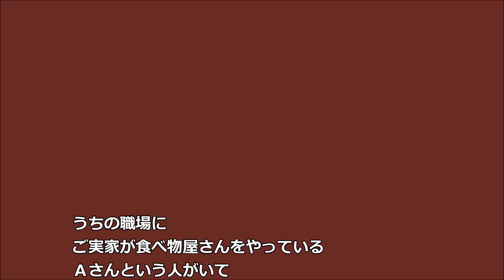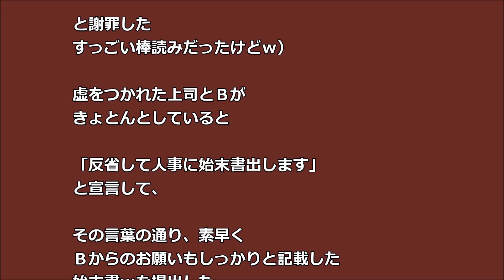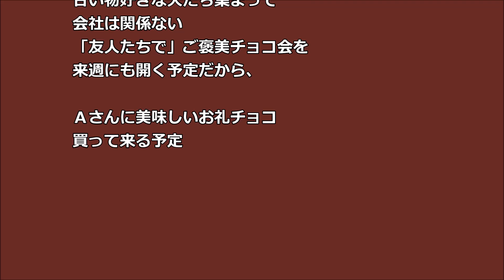【スカッとする話】 同僚だから優遇 一人のたかり屋のせいで今後なし ま、我々は・・・